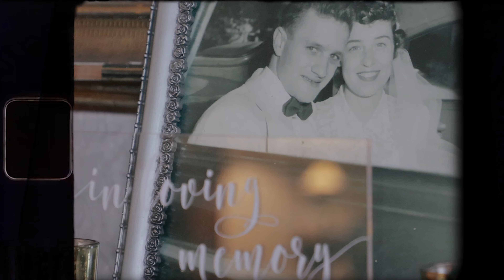Absolutely Iconic Wedding at The Club at Hillbrook in Ohio | Kaitlyn & Jacob Sneak Peek Video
Timeless and iconic, Kaitlyn and Jacob celebrated their wedding at the incredible Club at Hillbrook in Chagrin Falls, Ohio. Allow yourself to go back in time and enjoy all the stunning moments of their day.

Planner: @sirpillasoirees
Assistant Planners: @sirpillasoirees_audrey @katherinebridges_ @c.baker39
Photography & Cover:
Second Shooter: @marinaclaire
Videography: @ashley_mccomb
Second Shooter: Thomas Ostroski
Venue: @theclubathillbrook
Floral Design: @wild_vine_floristry
Rentals: @sullysrental
Stationery: @berriesandbloomsstudio
Makeup: @makeupbymerideth
Photo Booth: @sugarboothco
Shoes: @bellabelleshoes
Ceremony Music: @city6strings
Entertainment: @ohiodjpros
Officiant: @twoneoweddingofficiants
Transportation: @a1mrlimo
Cake: @annasmithcakes

MB01BEEHX4H2HJZ